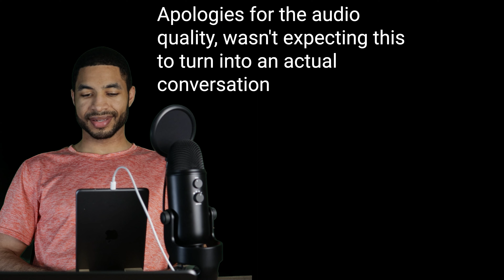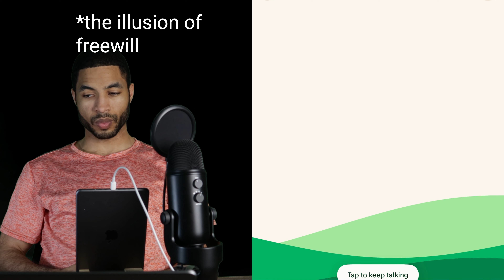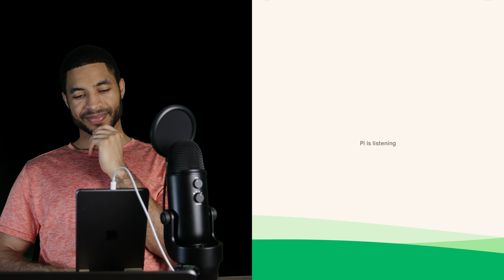1st date with a voice AI (Pi): On freewill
Watch on 1.5- 2x speed for convenience. Calling this a "date" is tongue-in-cheek (+ advertising) but I strongly believe in some short few years, we will be seeing more and more of such labels with AI. For better or worse. In this video, we delve into the intriguing topic of free will and consciousness. We explore whether our choices are truly free or predetermined by factors beyond our control. Through a captivating conversation with an AI chatbot, we discuss the complexities of decision-making, the illusion of agency, and the role of consciousness in shaping our perceptions. Join us on this thought-provoking journey as we unravel the mysteries of the human mind and the future of technology.